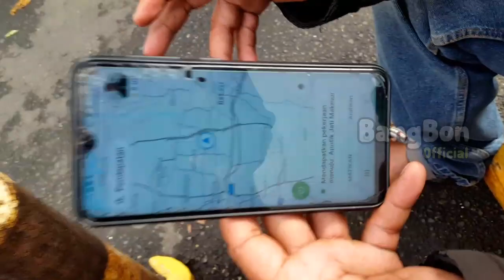Pembatasan Arah Tujuan Grab | Artu | bangbon Official